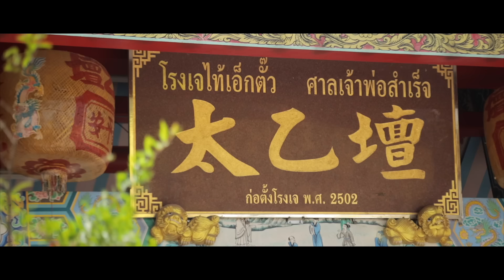พลิกดวงเปิดชะตา (เจ้าพ่อสำเร็จ) - OFFICIAL MV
Artis :  วิว ชัชวาลย์
คำร้อง :   ฐปนรรฆ์ จิตประเสริฐชัย
ทํานอง :  มนตรี เหล็กดำรงค์
เรียบเรียง : มนตรี เหล็กดำรงค์ , ศุภกร คล้ายบ้านใหม่
Producer : ศุภกร คล้ายบ้านใหม่
Master : กมล กันฤทธิ์

 Lyric
   กี่หมื่นวัน ผ่านพ้น ยังความสุขใจ
กี่เรื่องราวทุกข์กล้ำกลายยังคลายหม่นหมอง
บุญญาเจ้าพ่อสำเร็จ ทั่วทิศ ทั่วแคว้น ทั่วคลอง
สถาพร มิ่งขวัญ มงคล สืบมา
   วอนขอวอนสิ่งใด ตั้งจิตไว้ เจิมกลางหน้าผาก
อธิฐาน ขอองค์พ่อประทานพร
     พลิกดวงได้ดั่งหวัง ใจต้องการ จากนี้ไป
โชคลาภมงคลหมาย ยศยิ่งใหญ่เปี่ยมบารมี
        พลิกชะตาชีวิต ต่อผลบุญ พูนทวี
เปิดดวงให้เป็นศรี มั่งมี ขอพรด้วยแรงศรัทธา
       ธงมังกร ปัดเสริม เพิ่มมงคลชัย
ตราอักษรจีน เสริมเงินตรา  ดังปราถนา
บูชาเจ้าพ่อสำเร็จ ดอกไม้ธูปเทียนสักการะ
ภาวนา เป็นขวัญ มงคล สืบไป
  สร้อย) ให้ร่ำรวย สุขล้ำ ไร้โรคโพยภัย
ให้เผ่งอัง อู่ไช้ สมใจที่มี
ให้พลิกดวงเปิดชะตา ให้นำพา บารมี
เหล่าเอี๊ยะ ป๋อห่อ จากนี้
กราบขอพร พ่อสำเร็จ